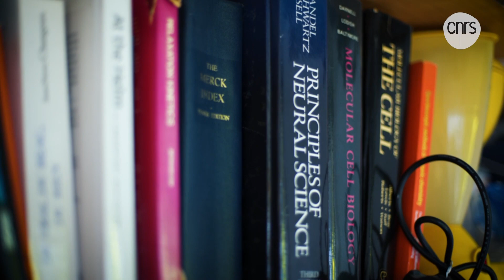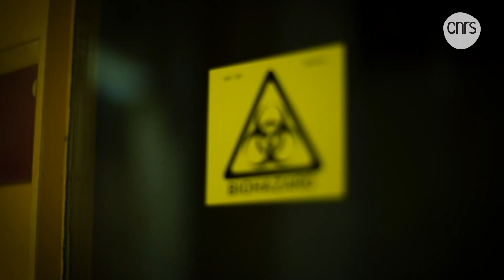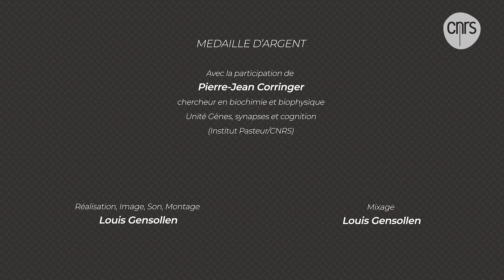Pierre Jean Corringer, Chercheur en biochimie et biophysique | Talents CNRS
Ingénieur chimiste en biochimie et biophysique des récepteurs aux neurotransmetteurs et responsable de l’équipe Récepteurs-Canaux à l’Institut Pasteur.